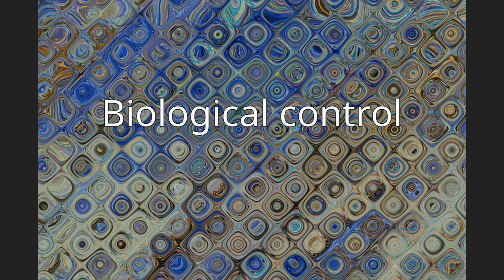Doryctinae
The Doryctinae or doryctine wasps are a large subfamily of braconid parasitic wasps (Braconidae).  Numerous genera and species formerly unknown to science are being described every year. This subfamily is presumably part of a clade containing otherwise any or all of the Alysiinae, Braconinae, Gnamptodontinae, Opiinae and Ypsistocerinae, and might be most closely related to the last one of these. Whether the Rogadinae are also part of this group is not known.